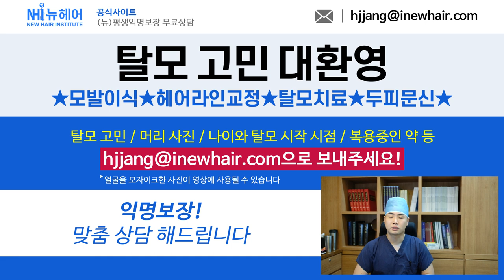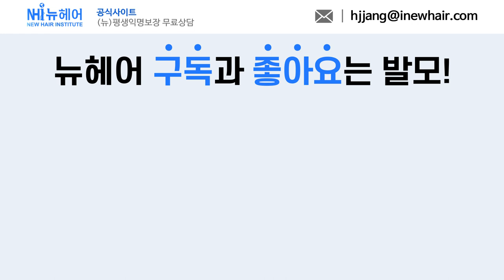탈모 ★무료★ 상담해드립니다 l 우리끼리 탈밍아웃 l 뉴헤어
뉴헤어 장태호입니다😄
탈모 고민은 다 다른데 일일이 찾아보기도 어렵고 주변에 털어놓기도도 힘드셨죠?
모발이식 / 헤어라인 교정 / 탈모 등 모발과 두피 때문에 생긴 고민을 보내주세요!

*상담사진 찍는는 방법을 설명드린 영상도 보시고 사진과 함께